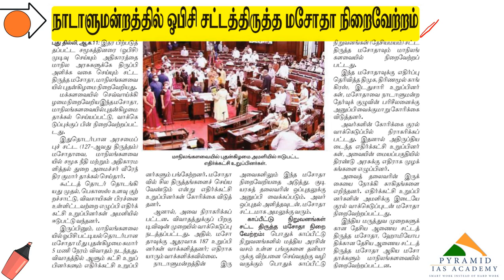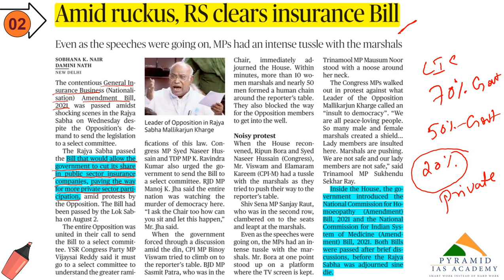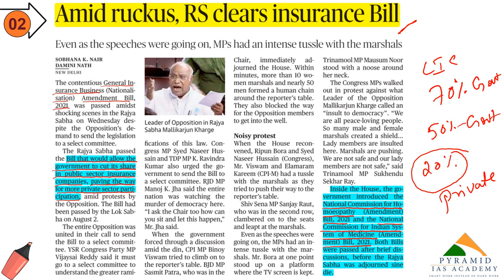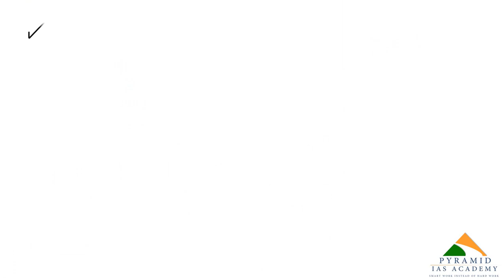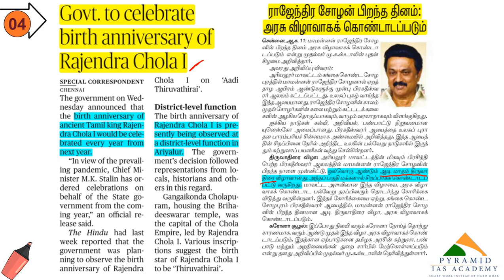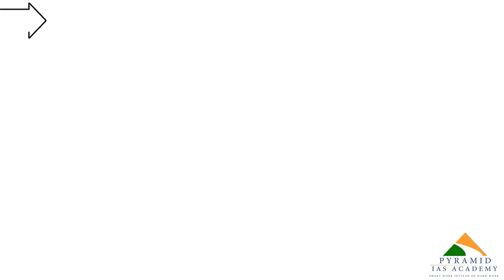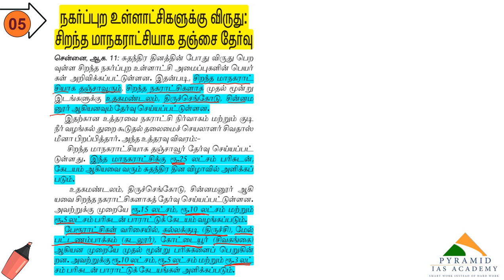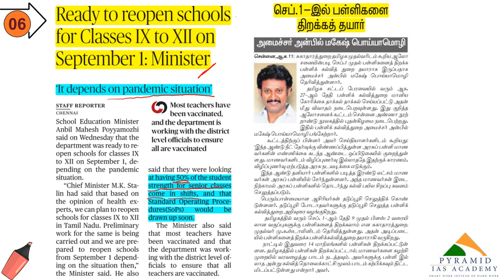Daily Current affairs in Tamil || 12 August 2021 || Today's News|| Pyramid IAS Academy || Karaikudi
Civil Engineering foundation course of TNPSC CESE Assistant Engineer and CESSE JDO JE and SSC JE from 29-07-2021